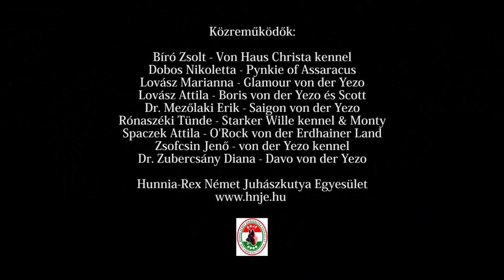A német juhászkutya, mindent a német juhászkutyáról. - DogCast TV S02E11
Német juhászkutya - DogCast TV S02E11.  A német juhászkutya: karakter, tulajdonságok, egészség, tenyésztés, őrző-védő munka.  A német juhászkutya, német juhászkutya fajta bemutató, a német juhászkutya ismertető.  Van-e különbség a show és a munka vonal között?